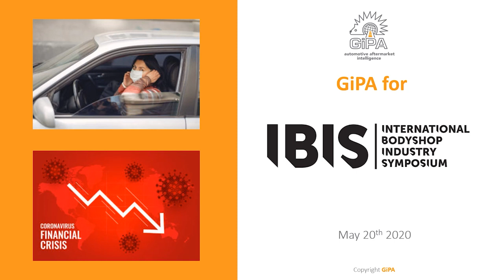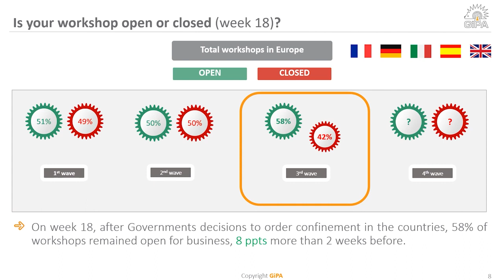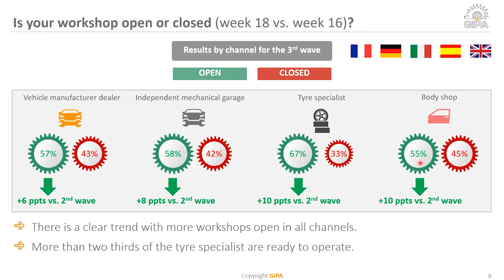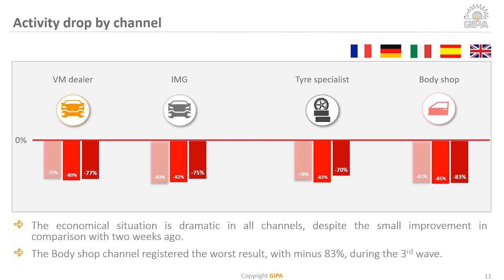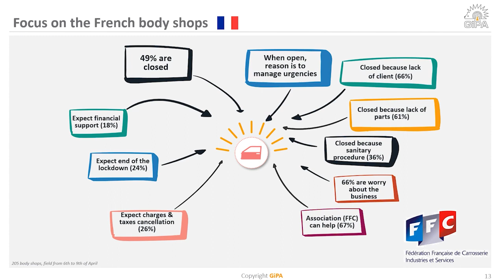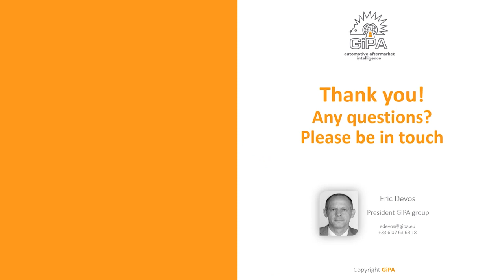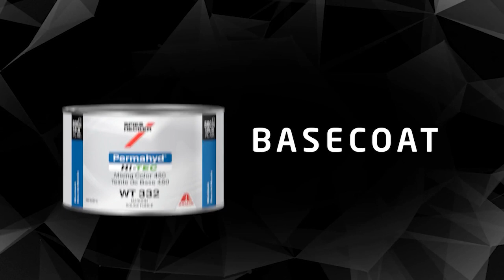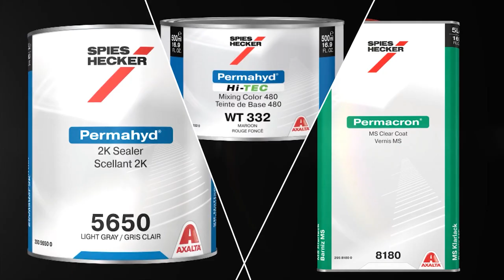IBIS Leading Lights: Eric Devos, president, GiPA. Effects and impact of Covid-19 on auto aftermarket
So much has been said and debated on coping strategies for business leaders in the auto collision repair industry to steer their way through the choppy waters of the global pandemic. With attention now turning to a gradual return to normality and economic recovery, IBIS has developed a series of thought leadership led webcasts designed to inspire and lead the way back. Each webcast will feature a luminary speaker who will tackle the issues, present solutions and galvanise action around a topic or set of topics relevant to all sectors of our industry.

In this Leading Lights hear from Eric Devos, president, GiPA who explores the effects and consequences Covid-19 are having on the automotive aftermarket based on the output of GiPA’s surveys carried out on the automotive parc and aftermarket consumer behaviour. The webcast includes a candid and insightful interview between Eric and IBIS’s CEO Jason Moseley.